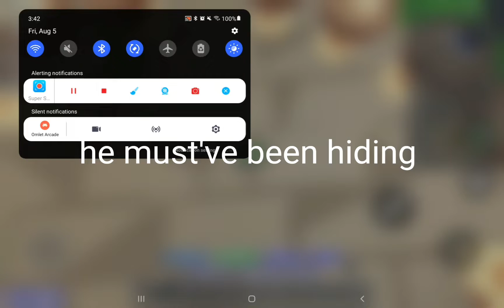Meeting chase in bedwars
w chase